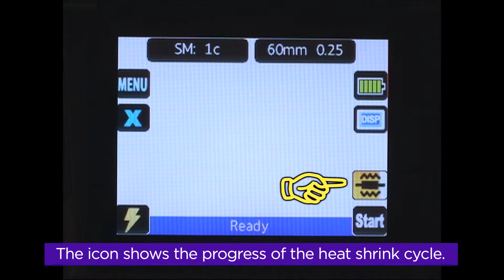Protecting the Fiber (Help Video for TYPE-201eVS(no6))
Help video for TYPE-201e-VS.